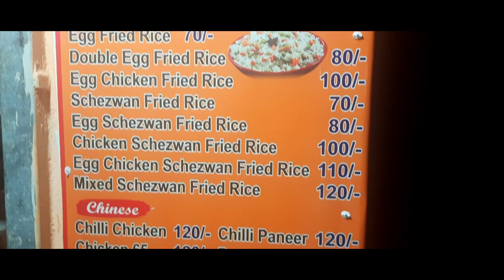7th vlog || Bhadreswar || Swad Ghar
Food lover here. DM me if you got some free food to share!